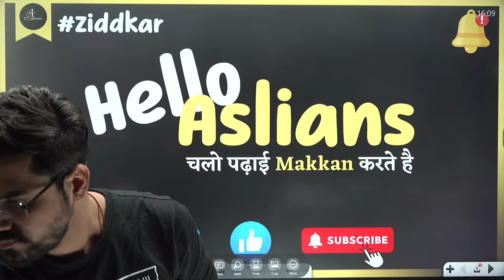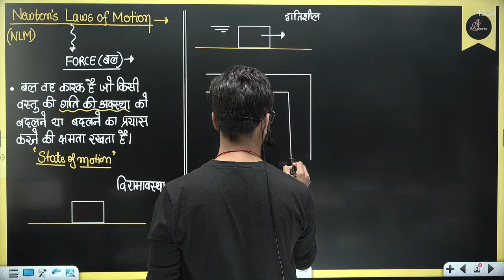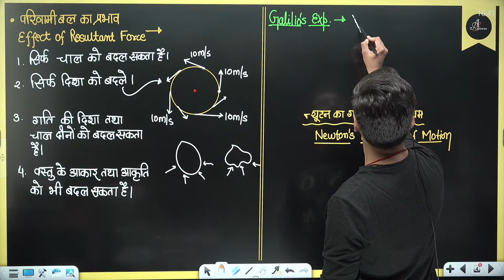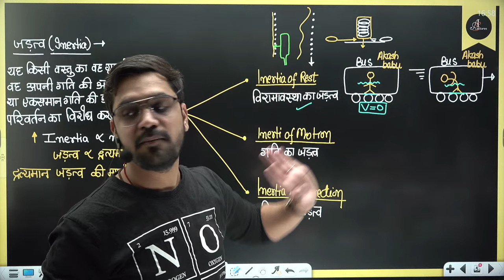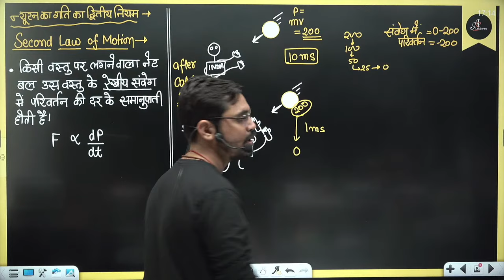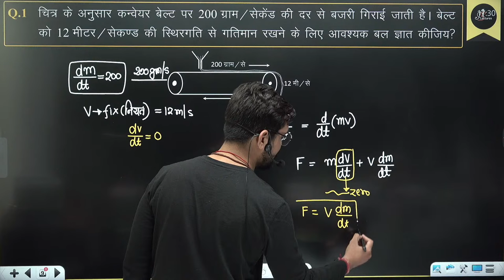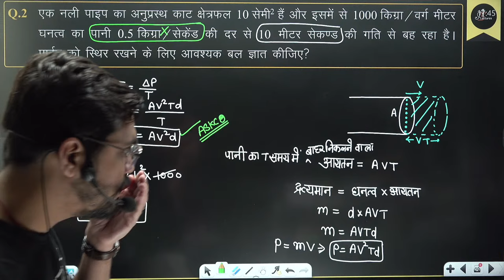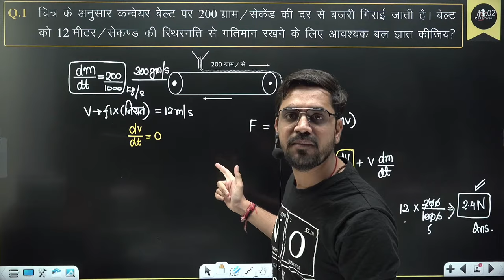L - 1 | Newton Law Of Motion (NLM) ASP SIR - HINDI MEDIUM | IIT-JEE/NEET Physics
IIT-JEE/NEET Physics Hindi Medium
अध्याय - Newton Law Of Motion (NLM)newtons law of motion jee hindi medium

Lecture - 1 | Newton Law Of Motion (NLM) By ASP SIR - HINDI MEDIUM | IIT-JEE/NEET Physics | Ashish Sir Hindi medium Ashish Singh Lectures

अध्याय - Newton Law Of Motion (NLM)